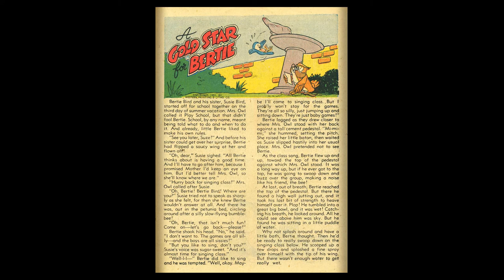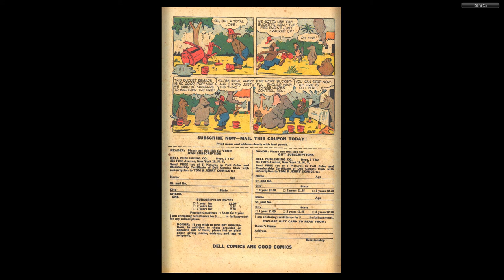Tom and Jerry #080